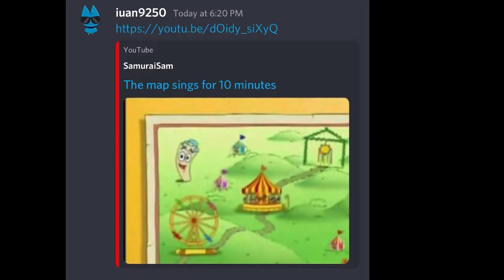Adorabat Sends Mao Mao the Map song ✨part 2✨